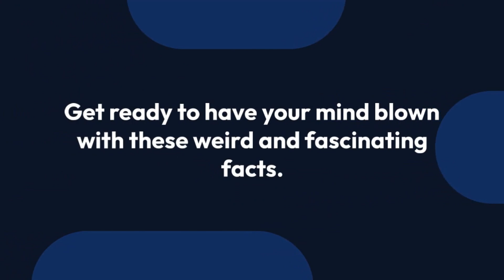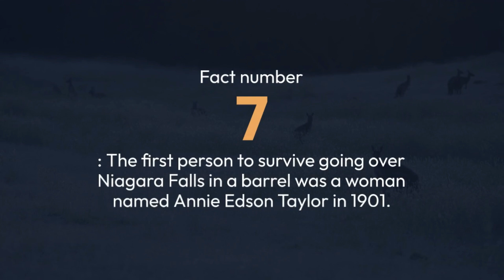10 Bizarre Facts That Will Blow Your Mind | Fact Fusion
Welcome to Fact Fusion, where we bring you the weirdest, wildest, and most mind-boggling facts from around the world! In this video, we're bringing you 10 bizarre facts that are sure to blow your mind. From the secret life of trees to the strange habits of ancient civilizations, we guarantee you've never heard anything quite like this before.

So buckle up and get ready to have your mind blown. You might think you know a lot about the world, but we guarantee there are some surprising facts in here that will leave you stunned. Whether you're a trivia buff or just love learning new things, this video is for you.